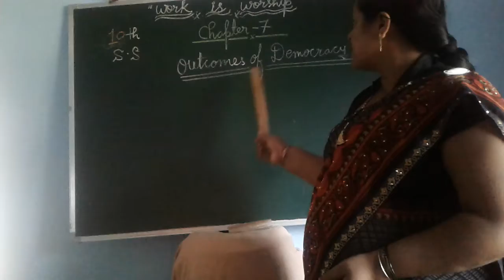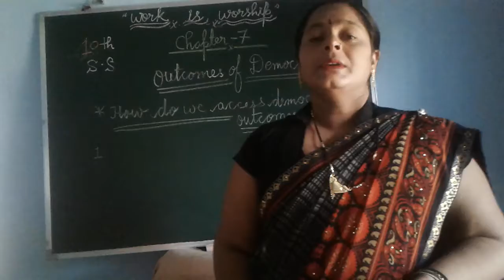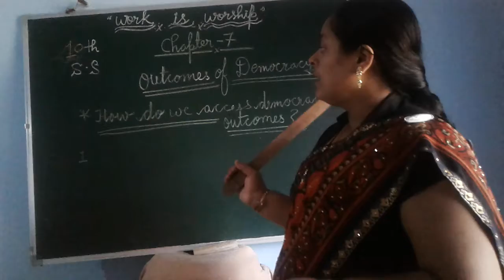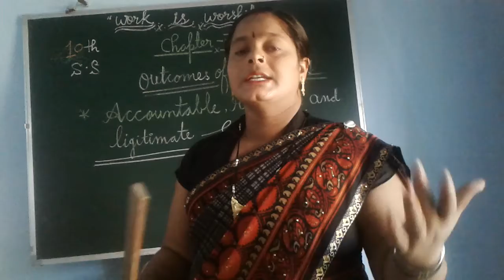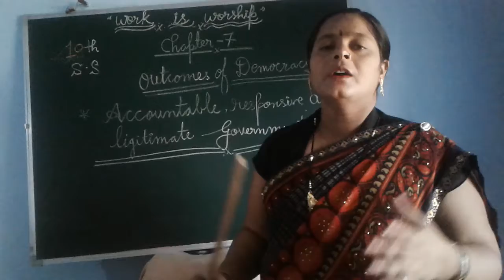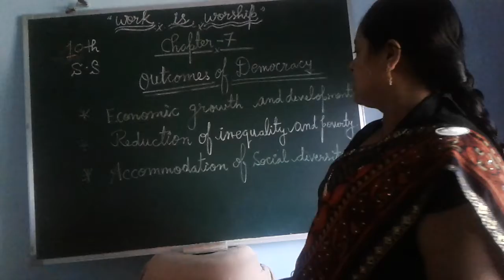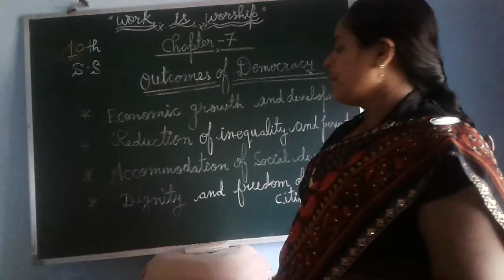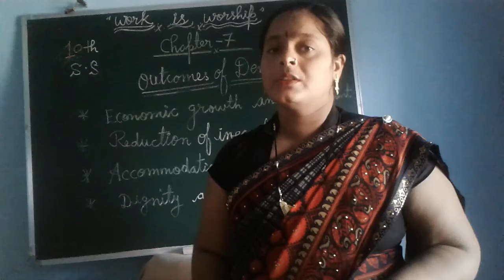Sst. class 10 chapter 7 Outcomes of democracy